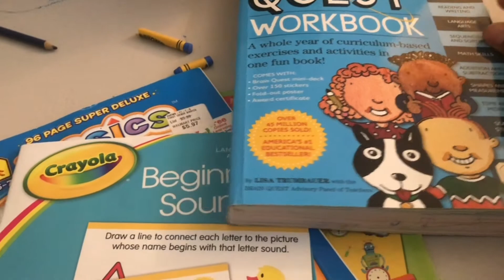MISSION INN FESTIVAL OF LIGHTS IN RIVERSIDE 2019/SPEND CHRISTMAS EVE WITH US/NIGHT VLOG AND PARADE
Am so excited about this festival of light and parades
This is how we spent our Christmas Eve with my family,I hope you will enjoy this parade with us,if you do please subscribe and click on the bell icon to get instant notification whenever I upload a new video.
Merry Christmas to you and your family
We love you

Let’s connect